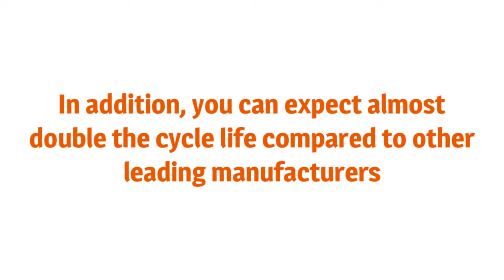Molicel P26A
The Molicel P26A is our highest rated power cell for 2019 at 2600mAh and 35A CDR rating. This battery will hit harder and longer than any other 18650 on the market. In addition, you can expect almost double the cycle life compared to other leading manufacturers. We are an authorized distributor of E-One Moli Energy Corp. (Molicel) & New Power Energy (NPE). Grade A cells and fresh production only.